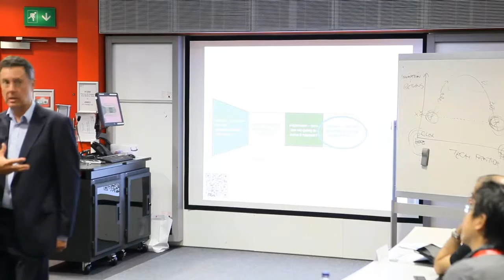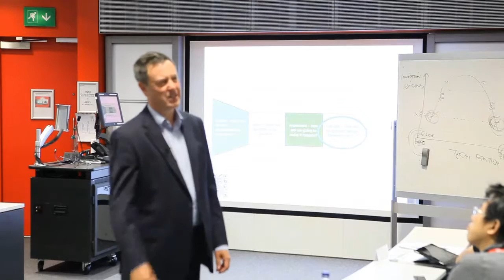creating & capturing value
Professor Joe Tidd explains the difference between creating and capturing value from innovation, and why capture is critical. More at: